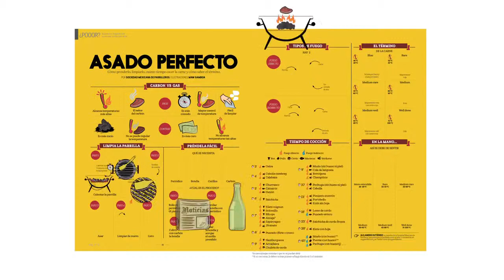MoiJunio 2015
Jay de la Cueva, cantante de Moderatto, posa para la portada de Revista moi "La perra vida".